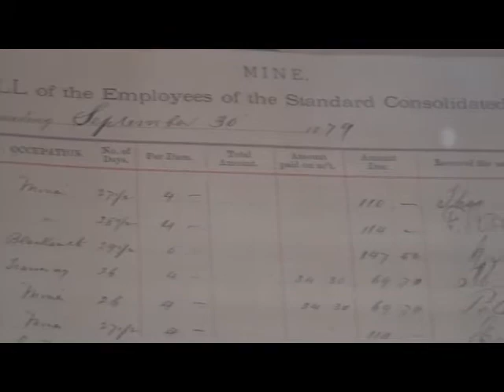Bodie, CA Part 1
Here is a shortened video that I took in the ghost town of Bodie.  Here is part 1.